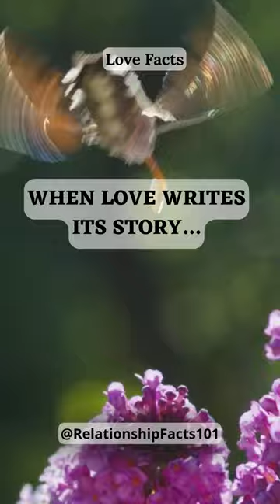Love Writes Its Own Story (Forget Everything You Thought You Knew)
Buckle up! Love stories rarely follow the script. This short explores the unexpected turns and beautiful messiness that unfolds when love writes its own story.